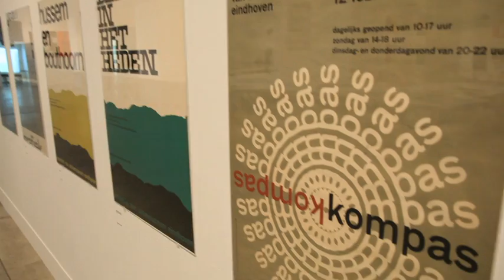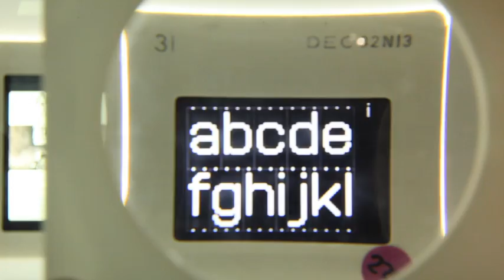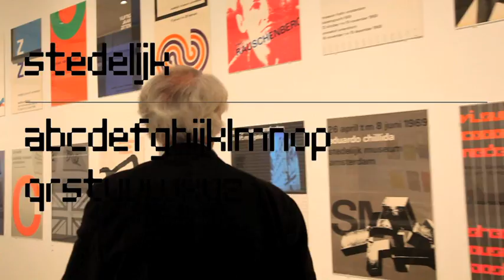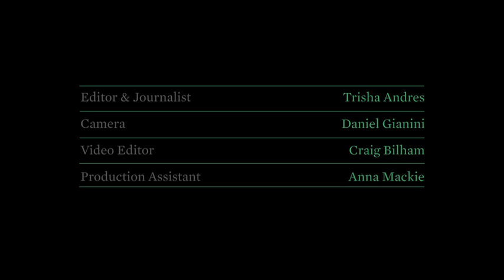Wim Crouwel: 'A Graphic Odyssey' At London's Design Museum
Dutch graphic designer Wim Crouwel gives Crane.tv a preview of his latest exhibition, A Graphic Odyssey at the London Design Museum. Here, he tells us about his iconic typography and what makes Dutch design distinctive. A Graphic Odyssey is on exhibit at the Design Museum till 3 July.